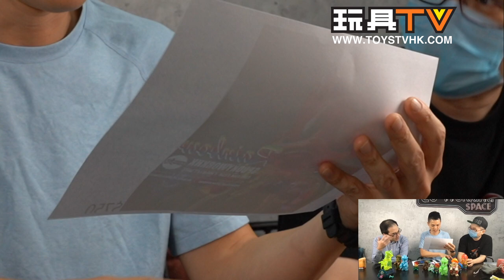香港動漫電玩節 2021前瞻: Spooky Work HK 潮巨匠 TOYSTV